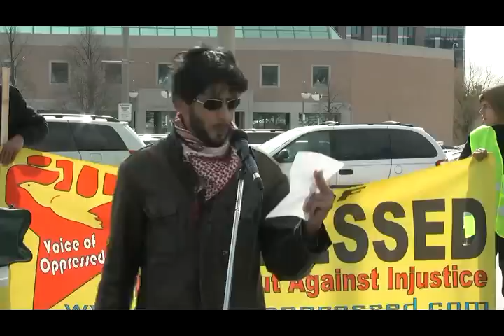Toronto Protest For Sibte Jafar- Br. Adnan Haider Reciting His Motivational Poetry 23Mar2013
Adnan Hyder Reciting His Motivational Poetry at Markham Civic centre, Toronto Canada during a Central Protest Majlis for Shaheed Ustaad Sibte Jafar on 23rd March, 2013 Protest was organized by Stop the Bloodshed in Pakistan and Voice of Oppressed. Hundreds of Shia, Hundreds of Shia, Sunni and Christians were gathered to raise voice against the killings of Shia Muslims in Pakistan.